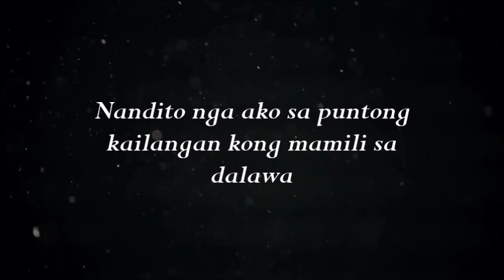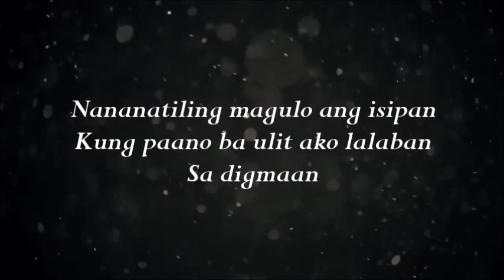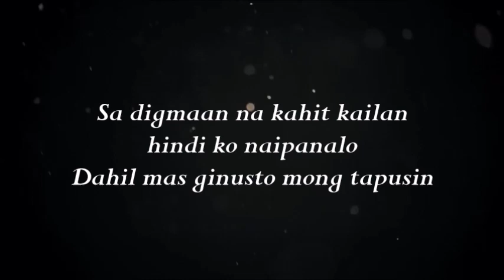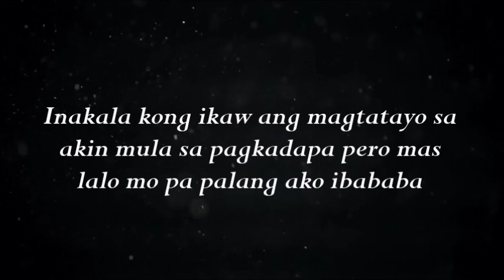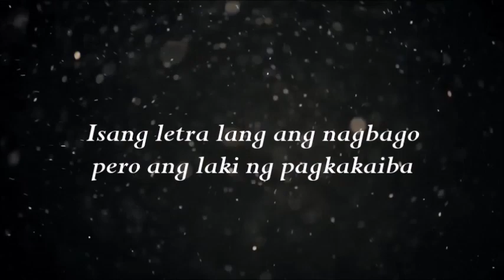TAYO AT KAYO (Tagalog Spoken Poetry) | Original Composition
Writer: Jazzmine Yee
Voice-over: Jazzmine Yee

T W I T T E R: @Jasmeng1008

I N S T A G R A M: @iPandaJazz

Kung nakaabot ka dito sa dulo,
❤YOU ARE AMAZING! I LOVE YOU!❤

GOD BLESS US ALWAYSWriter: Jazzmine Yee
Voice-over: Jazzmine Yee